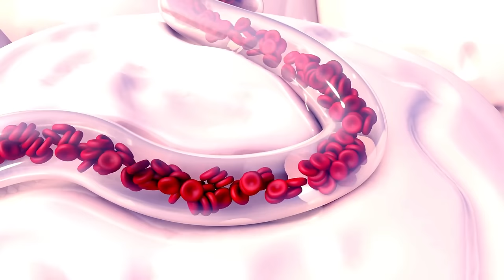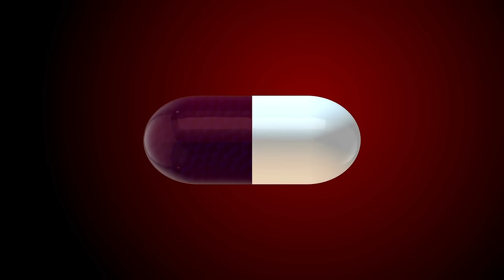Lahsun Ke Fayde - Remove Blood Clots in Legs - Garlic Benefits - Urdu/Hindi - Dr. Ibrahim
Garlic has been known to have medicinal properties for thousands of years, but science has now confirmed the benefits garlic has on human health (lahsun khane ke fayde). Garlic (lehsun) has been shown to lower blood pressure, fight common colds, improve cholesterol levels and lower heart disease risk, prevent Alzheimer's disease and dementia, improve athletic performance, strengthen bones, and help you live longer by preventing all of these ailments (lahsun ke fayde).

Blood has an almost impossible job: it must flow continuously and smoothly throughout your body for the rest of your life, but it must also shut off quickly to prevent spills when you get a cut or an injury (khoon ko patla karne ka tarika).

When blood clots stop bleeding, they are both healthy and lifesaving. However, they can also form when they aren't needed, resulting in a heart attack, stroke, or other serious medical issues.

Dr. Muhammad Ibrahim describes the advantages of garlic (ahsun khane ke fayde), how eating garlic (lahsun) can prevent or remove blood clots, and whether or not deep vein thrombus (DVT) can be treated with garlic, in today's video. We talked about garlic and its benefits for blood thinning (khoon patla karne ka tarika).

Music Credits